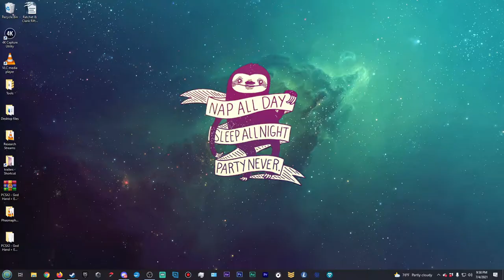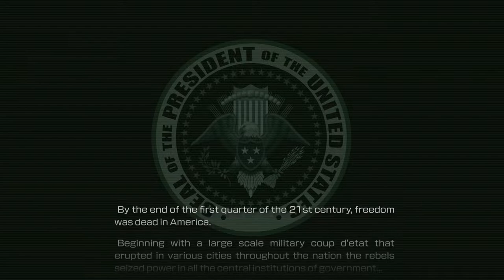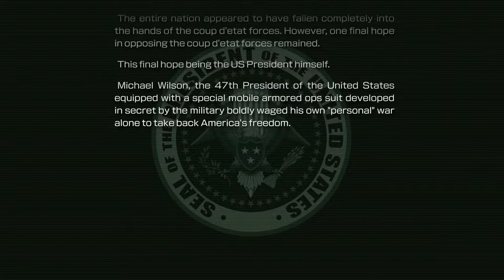Dartigan Streams | Patriot Games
Patriotic games playthrough for PC from Dartigan, originally streamed on Twitch.